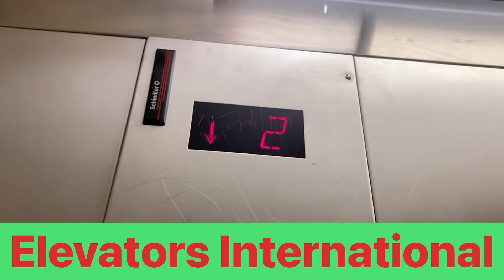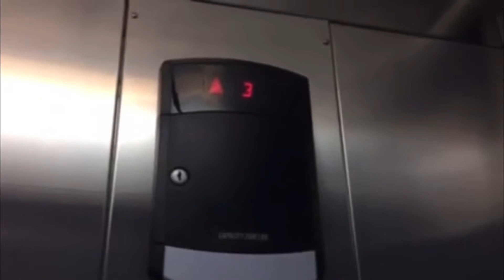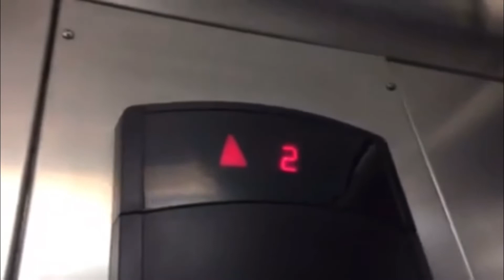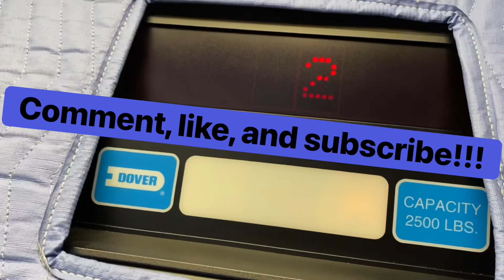Schindler Hydraulic Elevator @ My Old High School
The buttons feel slightly flimsy, when you push them. This elevator also relevels on floor 1, everytime going down. It was installed in the early 2000s I’m pretty sure. (Don’t know exact installation date though.) This was a newer wing added on at a later time period. Overall, not too much to say about the second elevator.